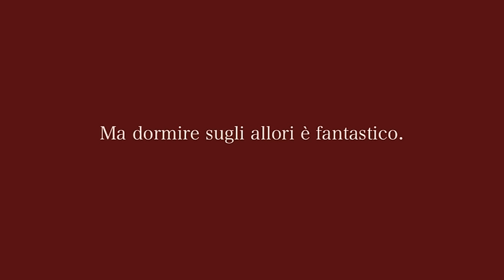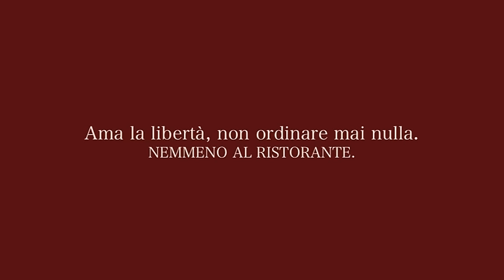AMARCORD FILOSOFICO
Pillole di filosofia spicciola.